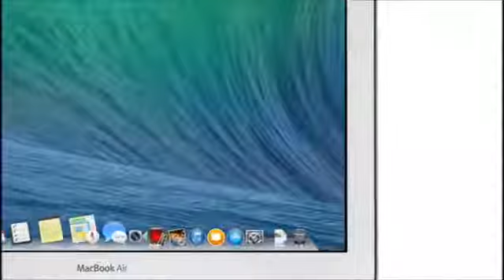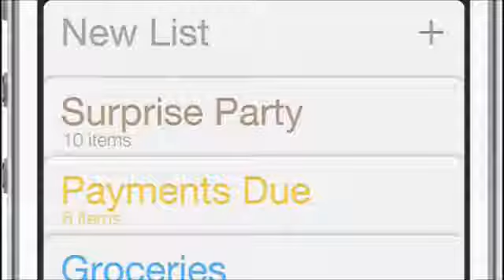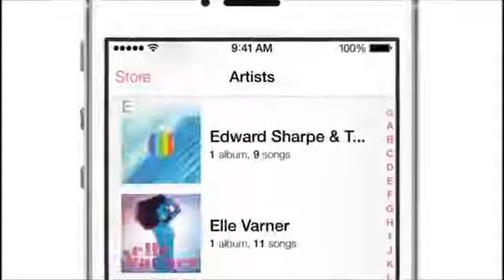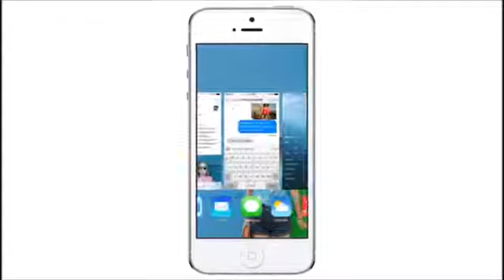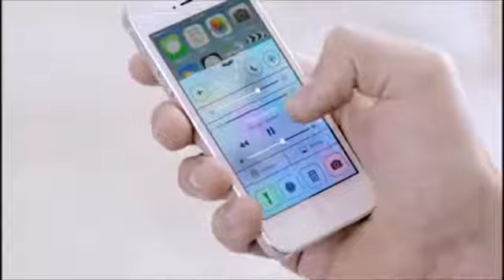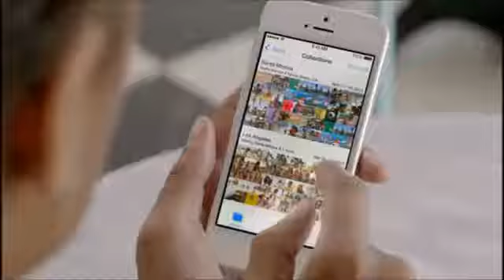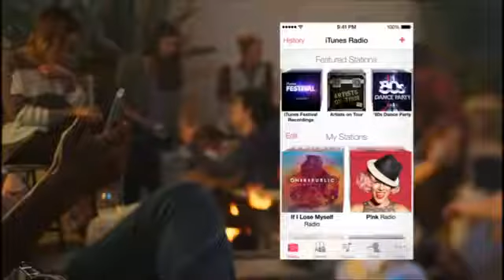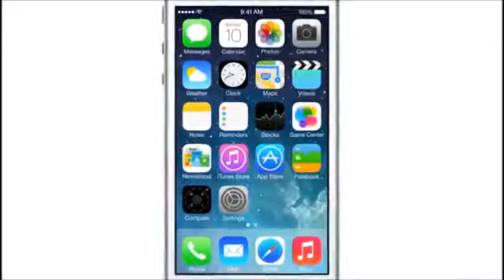Official iOS 7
New os